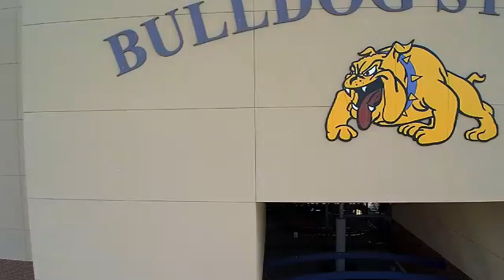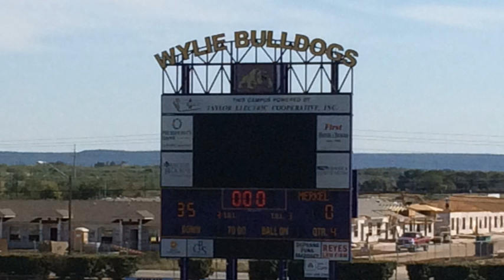2015 Wylie PeeWee Bulldogs Homecoming